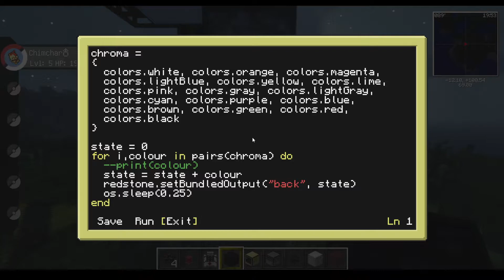8-Piston Linear Actuator (Modded 1.7.10)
What would be the ideal addition to a high-rise watchtower / lookout point
or a hidden bunker / secret underground headquarters?
An 8-Piston Linear Actuator going through the floor or from the roof
wouldn't go amiss, especially if it can deliver you something new as well

Note: There are minor differences between the code for the two actuators,
one has been built with an opposite orientation to the other which requires some edits to account for this. Also, useful blocks are immovable in 1.7.10.